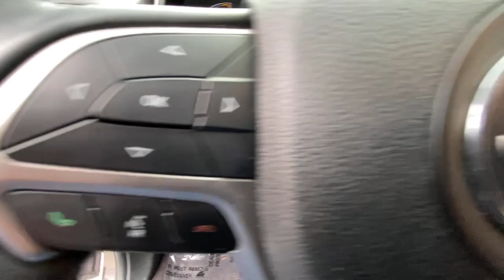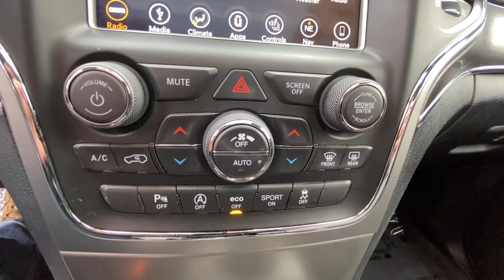2018 Jeep Grand_Cherokee Carmel, Peekskill, Mount Kisco, Brewster, Mahopac, Mohegan Lake, NY R1074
Gray Used 2018 Jeep Grand_Cherokee available in Carmel, New York at Meadowland of Carmel CDJR. Servicing the Peekskill, Mount Kisco, Brewster, Mahopac, Mohegan Lake, NY.